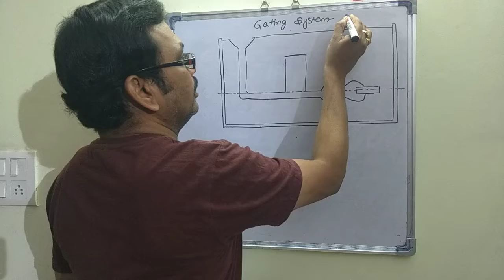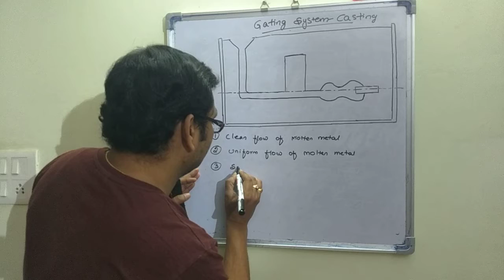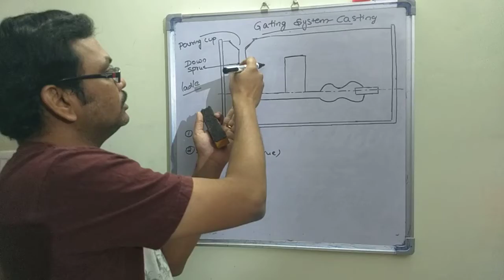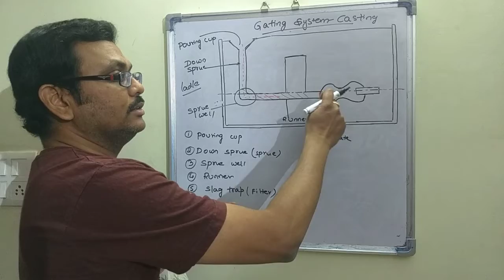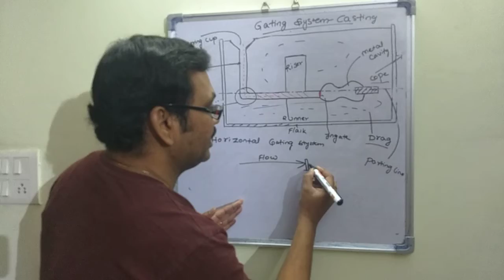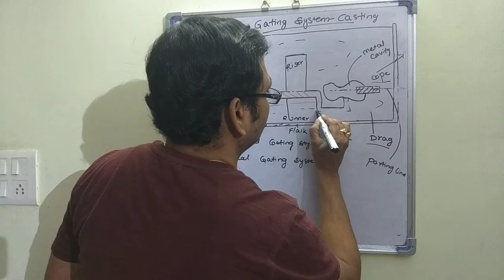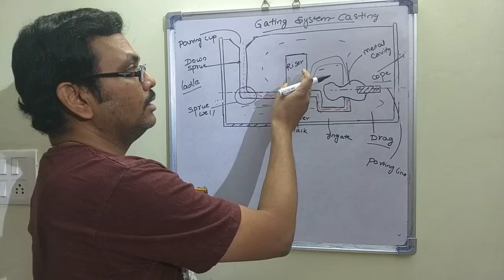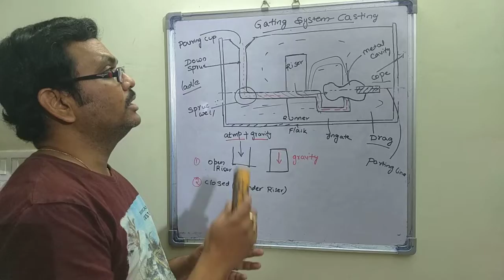GATING SYSTEM-CASTING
Casting procedure and gating